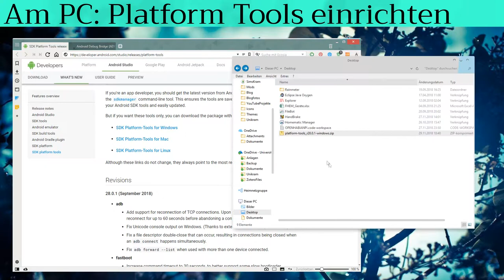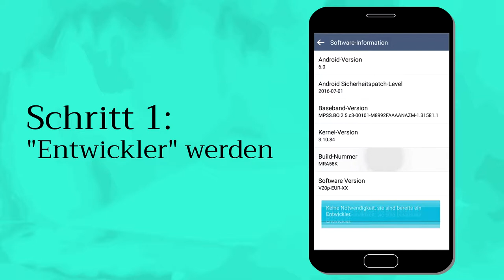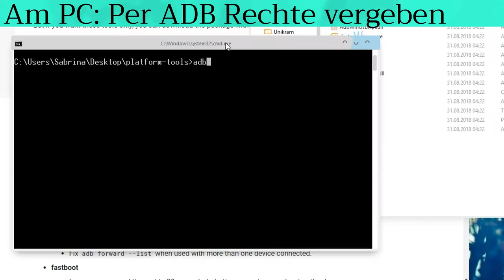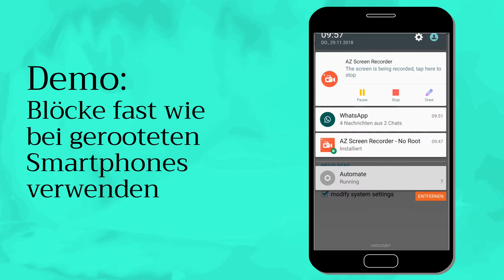GPS schalten mit ADB und Secure Settings - Automate #6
Hey, in diesem Video lernst du, wie du ADB auch als Nicht-Entwickler nutzen kannst und wie es dir hilft, bessere Automate Flows zu schreiben, zum Beispiel zum schalten von GPS ohne root Rechte.

Befehle:
adb devices

adb shell pm grant com.llamalab.automate.ext.superuser android.permission.WRITE_SECURE_SETTINGS

// SCHAU DOCH AUCH IM BLOG VORBEI!

// MUSIK
Sixteen Twenty Five - YouTube Music Libary